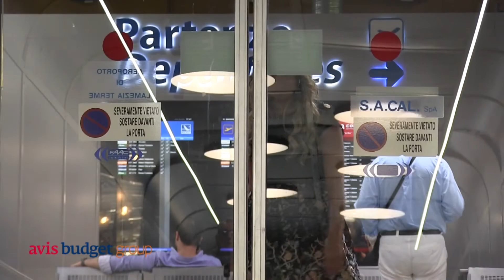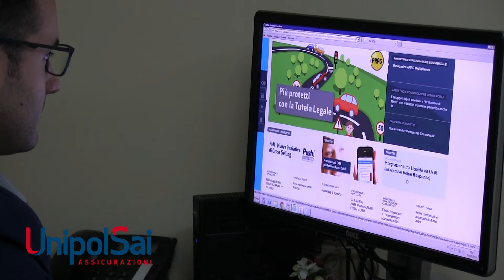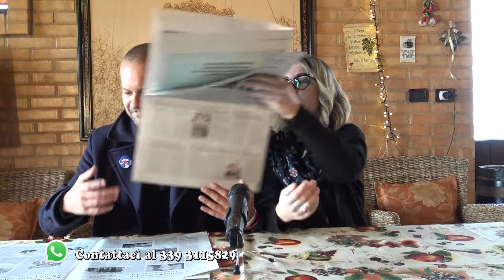RASSEGNA STAMPA del 28 Novembre 2019